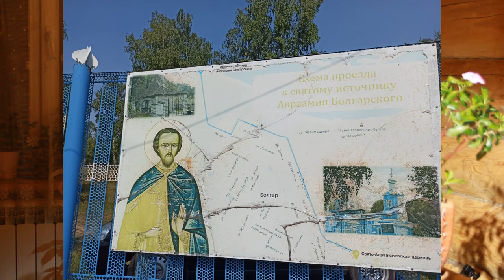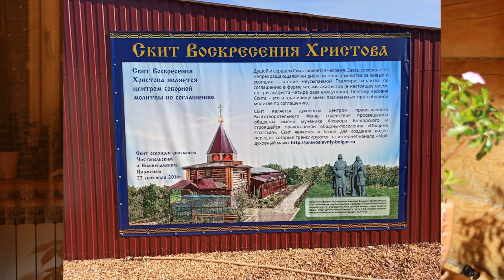Вся правда о поездке к отцу Владимиру Головину на "День Друзей" общины Спасская. Город Болгар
Этим летом мы всей семьёй ездили в город Болгар по приглашению отца Владимира Головина. Отец Владимир Головин известен в православии, как батюшка, который организовал в мировом масштабе "Молитву по соглашению". В своём рассказе я делюсь своими впечатлениями о пребывании в общине Спасская, о празднике "День друзей общины", о людях и т.д.

Наша деревня Потеряевка была названа в честь её первопоселенцев - Потеряевых. В 70х годах она прекратила своё существование, в 91 году дети Марии Егоровны (моей бабушки) + "пол страны" добровольцев и семья Устиновых восстановили Потеряевку в прежних ее границах. Мария Егоровна (мать основателей) была - старообрядка в которых жил настоящий Русский дух. Новые основатели добились статуса нашей "новой" деревни со всеми вытекающими последствиями. В данный момент мы продолжаем становление Потеряевки с заботой о нашем будущем и будущем деревни в целом. Мы показываем положительный образ православной деревенской жизни.

Жизнь в деревне имеет свои плюсы: это своя еда и конечно же натуральные продукты.